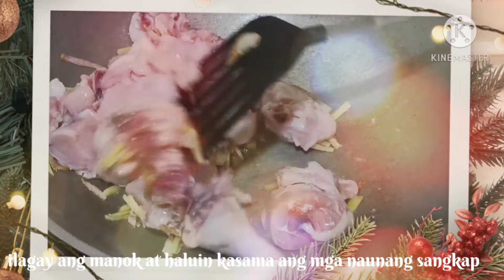Ginataang Manok na may Papaya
Ingredients:
Manok
Papaya
Gata ng Nyog
salt at pepper
siling haba
siling labuyo
seasoning